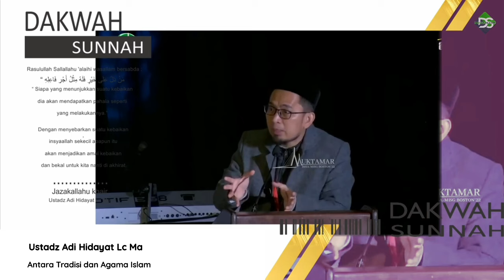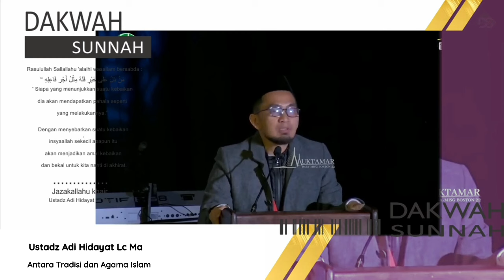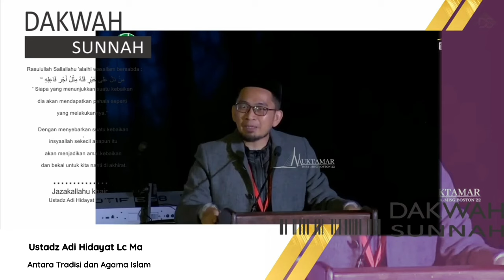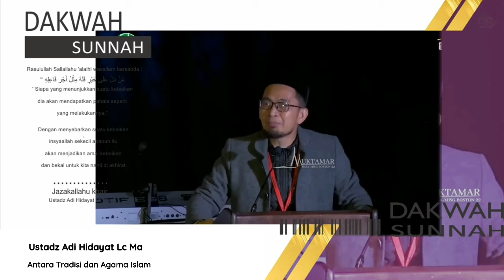Antara Tradisi Dan agama Islam I Ustadz Adi Hidayat Lc Ma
Jazakallahu khair